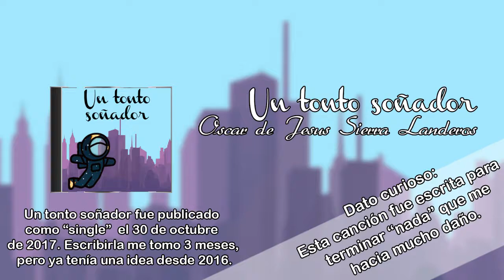|Pista 7| Un tonto soñador - En la cárcel de tus ojos [Oscar Sierra]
Canción 7 de mi disco